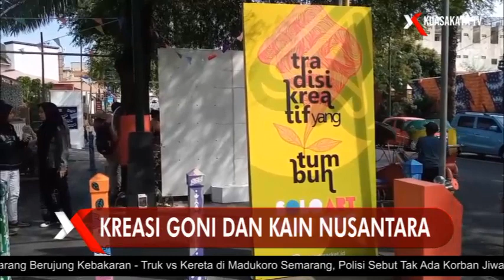MamNich: Kreasi Goni Dan Kain Nusantara Yang Hasilkan Tas, Topi, Hingga Bantal Bernuansa Etnis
Solo merupakan kota yang memiliki banyak seniman penghasil kerajinan tangan, seperti di antaranya kain batik yang dihasilkan di daerah Laweyan, wayang kulit yang bisa kita temukan di sentra industri kecil menengah (IKM) kreatif di semanggi harmoni dan blangkon di kampung blangkon serengan

Di Solo, kita juga bisa banyak menemui para pelaku kerajinan kreatif lainnya, salah satunya Adi Budiarto, ia adalah pemilik brand Mamnich, yang memproduksi kerajinan kain goni yang dipadupadankan dengan berbagai macam kain nusantara, seperti batik, tenun dan lurik, padupadan ini kemudian menghasilkan barang-barang unik seperti bantal, tas, topi dan produk fashion lainnya

Adi mengungkapkan yang membedakan produk mamnich dengan produk lainnya adalah karena mereka memiliki ciri khas yakni memadupadankan kain dasar dengan kain nusantara

Adi mengungkapkan produk Mamnich bisa ditemui di sejumlah even pameran yang mereka ikuti, konsumen juga bisa langsung datang ke toko tepatnya di jalan Merbabu Raya Mojosongo Kecamatan Jebres Kota Surakarta Jawa Tengah, selain itu konsumen juga bisa memesan lewat di situs belanja online atau berkunjung ke akun instagram resmi Mamnich